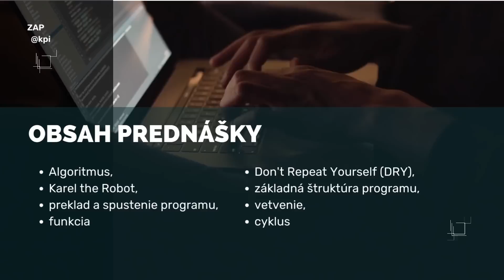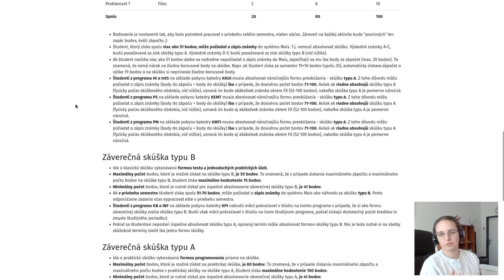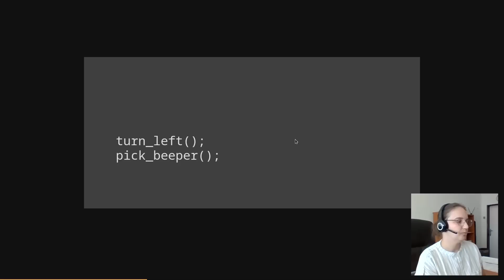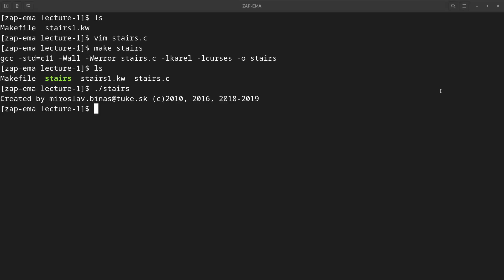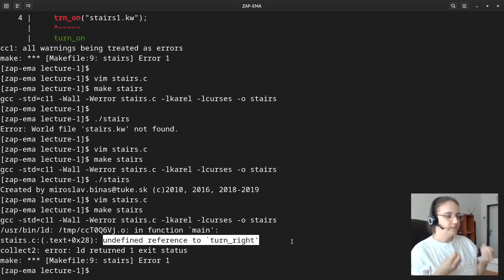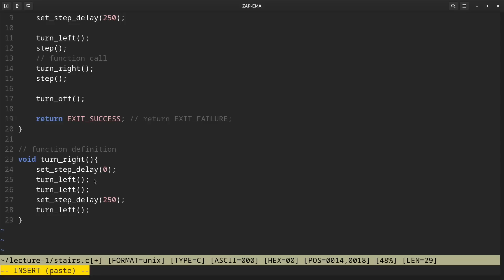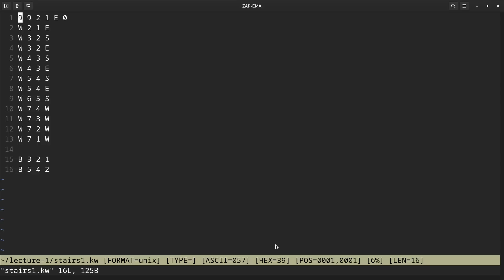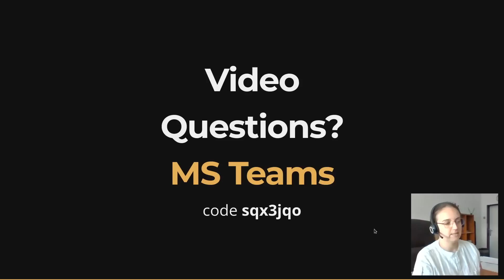Prednáška 1 | Základy algoritmizácie a programovania (2022/2023)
Základy algoritmizácie a programovania - KPI FEI TUKE

Week 1, 2022/2023 - doc. Ing. Emília Pietriková, PhD.

Obsah:
- algoritmus
- Karel the Robot
- preklad a spustenie programu
- funkcia
- vetvenie
- iterácia a cyklus